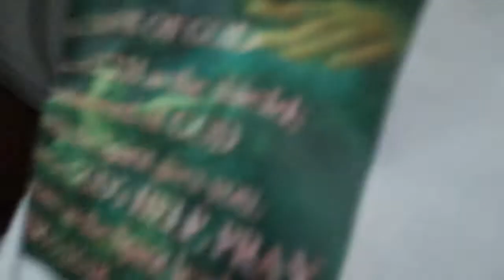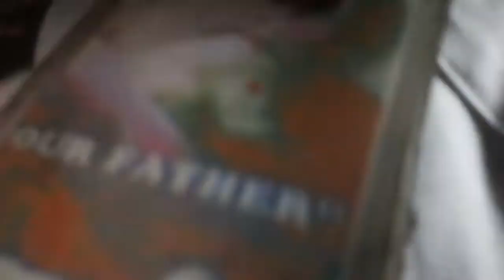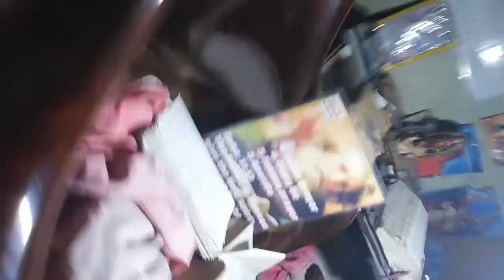The Kingdom of God is within you. Mat5:20